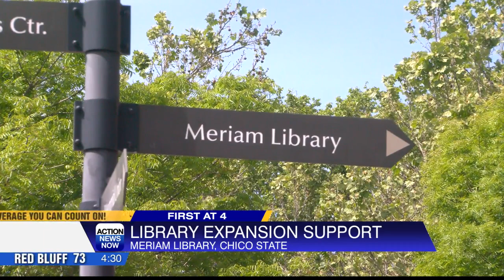Chico State locks in a 1 million anonymous donation for students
The $1 million dollar gift sets up a endowment benefitting its facility and its opportunities in the years to come.